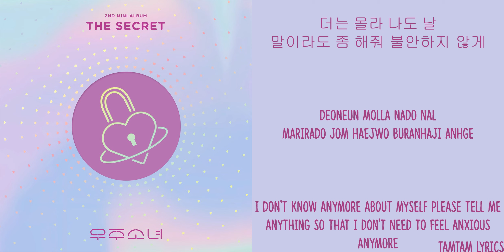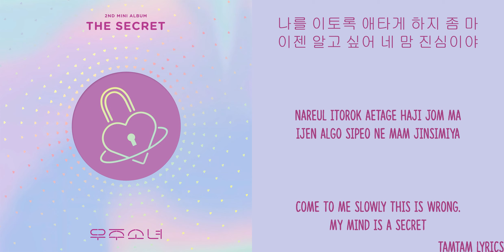Secret - WJSN / Cosmic Girls Lyrics [Han,Rom,Eng]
Secret - WJSN / Cosmic Girls Lyrics
Tamtam Lyrics